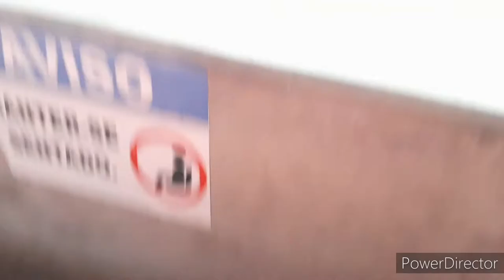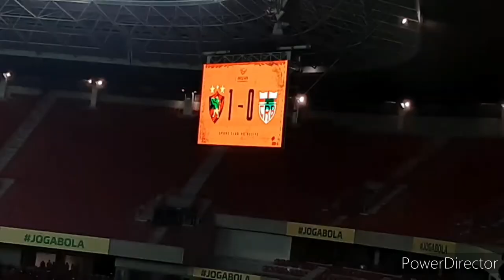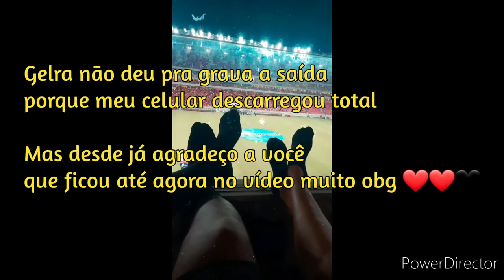Vlog - Sport vs CRB - QUASE DEU RUIMM